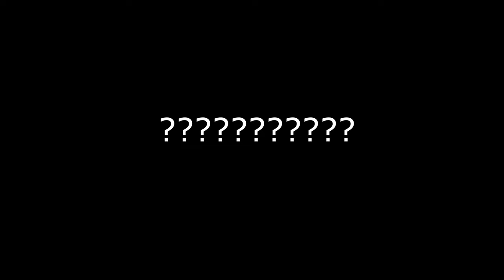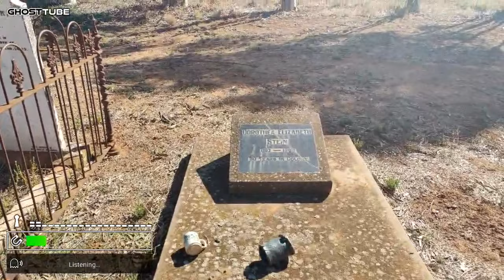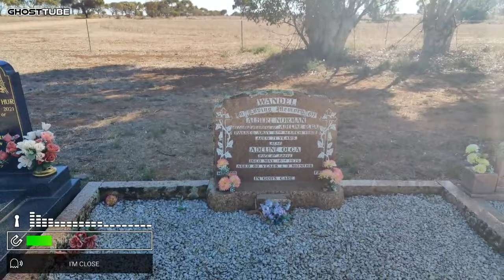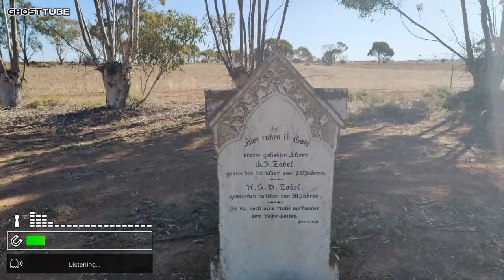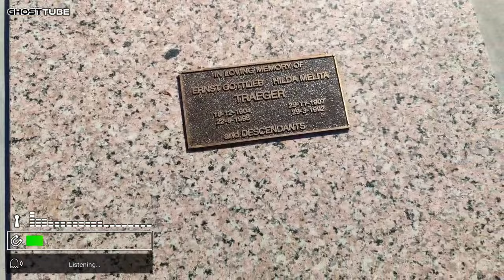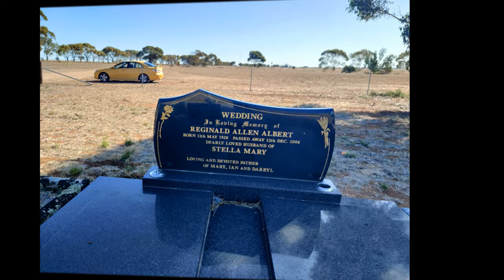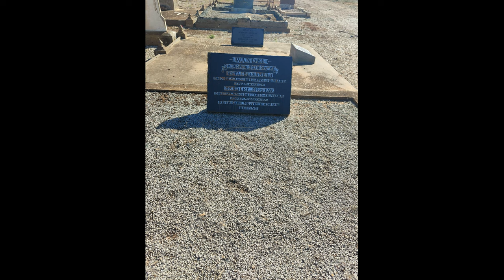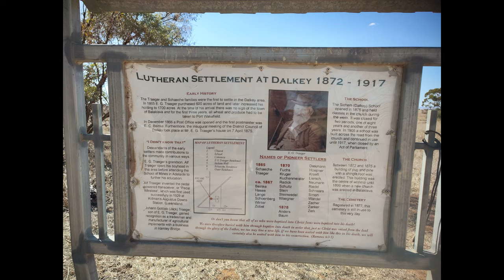Whispers from the Grave: Investigating the Hauntings of Dalkey Cemetery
Dalkey Cemetery, a historic burial ground in the picturesque suburb of Dalkey, Dublin, is a site of significant historical and cultural interest. This investigation delves into its origins, development, notable burials, and current state, aiming to uncover the layers of history and heritage encapsulated within its grounds.

1. Origins and Early History
Establishment: The cemetery was established in the mid-19th century, responding to the needs of a growing population. Dalkey, transitioning from a fishing village to a suburban enclave, required a dedicated burial space.
Initial Burials: The earliest recorded burials date back to the 1840s, with the cemetery serving as the final resting place for many local families.
2. Development Over Time
Expansion: The cemetery expanded over the decades to accommodate increasing numbers. New sections were added, and older areas were maintained, reflecting the growth and changes in the community.
Architectural Styles: Tombstones and mausoleums in the cemetery display a range of architectural styles, from simple headstones to elaborate Victorian monuments, providing insights into the artistic and cultural preferences of different eras.
3. Notable Burials and Historical Figures
Local Prominence: The cemetery is the final resting place for numerous prominent Dalkey residents, including community leaders, artists, and writers who significantly impacted the local and national landscape.
Historical Impact: Graves of individuals who played pivotal roles in historical events and societal developments are found here, making the cemetery a valuable resource for historians and genealogists.
4. Preservation and Modern Use
Conservation Efforts: Ongoing preservation efforts by local historical societies and community groups aim to maintain the cemetery’s historical integrity. Regular maintenance and restoration activities are conducted to protect the site.
Community Engagement: The cemetery hosts various events, such as historical tours and commemorations, enhancing public engagement and awareness of its historical significance.
5. Cultural and Heritage Significance
Repository of Heritage: The cemetery serves as a repository of the area’s heritage, with each grave telling a part of the story of Dalkey’s evolution. Inscriptions and monuments offer glimpses into the lives and times of those interred.
Educational Value: For educators and students, the cemetery provides a tangible connection to history, offering a unique educational experience through its rich tapestry of stories and monuments.
6. Visiting and Accessibility
Public Access: Dalkey Cemetery is open to the public, providing a serene environment for reflection and exploration. Visitors can walk through the grounds, discovering the historical narratives engraved in stone.
Conclusion
The investigation of Dalkey Cemetery reveals it as a vital historical site, reflecting the cultural, social, and historical fabric of Dalkey. Its preservation and the stories it holds are invaluable, offering profound insights into the past and enriching the present understanding of this unique community.